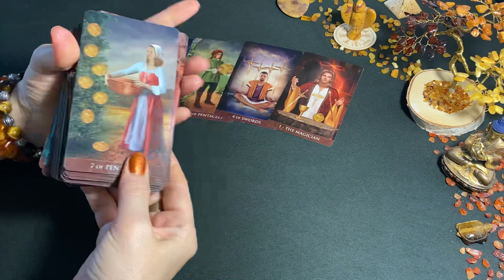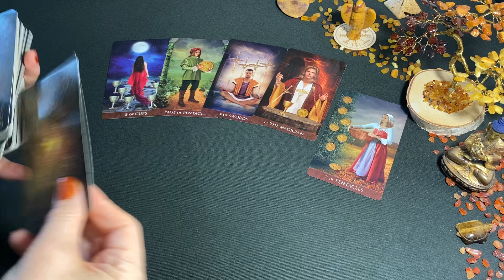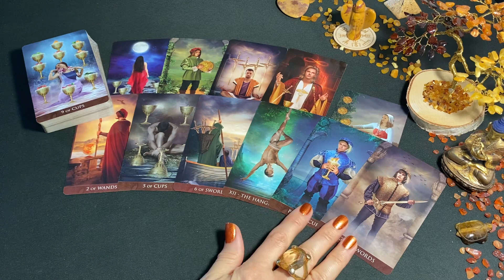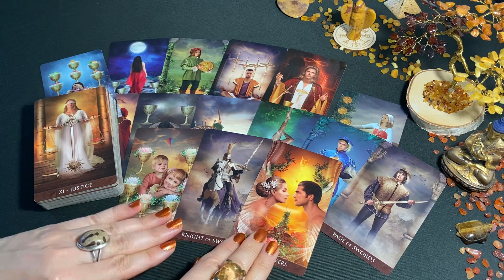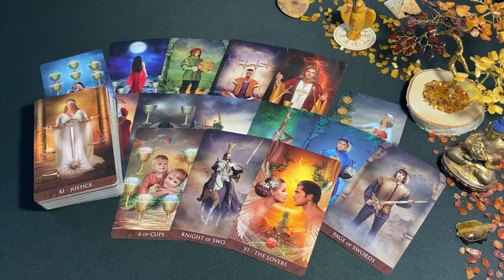Er heilt sein gebrochenes herz ❤️‍🩹 Liebesbotschaft❣️Liebesorakel❣️Love Reading